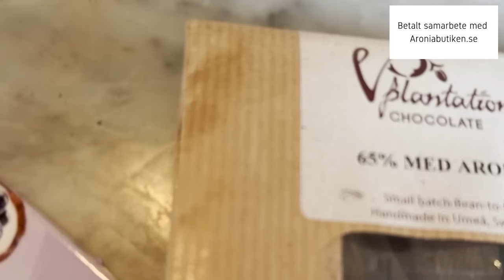FHM får agera utan evidens samtidigt som ny klassificering av sjukdom efter Summit for The Future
Se till slutet, där vi ska se några riktiga guldklimpar från forum. Dagens video granskar vi Folkhälsomyndighetens senaste nyhet, att de nu får agera utan vetenskapliga bevis. Från PCR-testernas brister till nya klassificeringar av sjukdom– vad betyder detta? Vad händer i Sverige? Vi diskuterar även Pact for the Future. Berätta i kommentarerna, tror du att allt detta är en slump?

Källor hittas längst ner i beskrivningen.

För att stödja mitt arbete:

1. Köp min bok Handbok för Uppvaknande